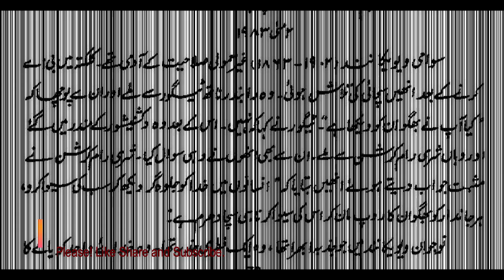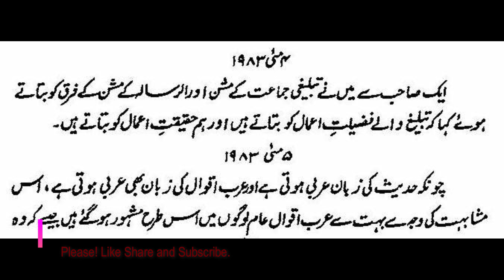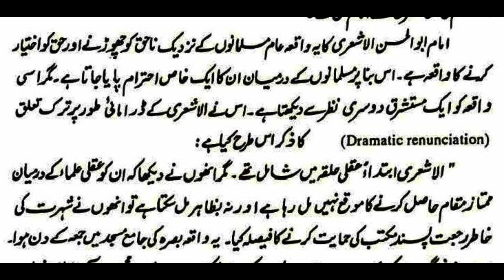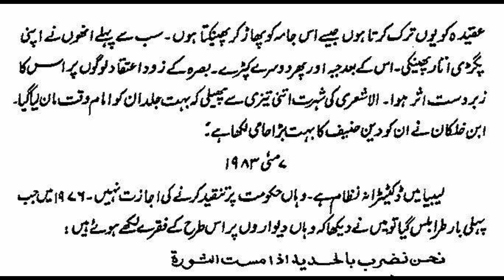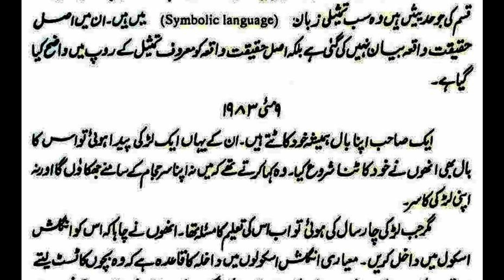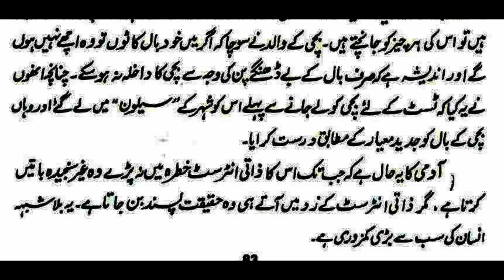Diary, Part-29, Maulana Wahiduddin Khan,02-May-1983 to 09-May-1983, ڈائیری، مولانا وحید الدین خان